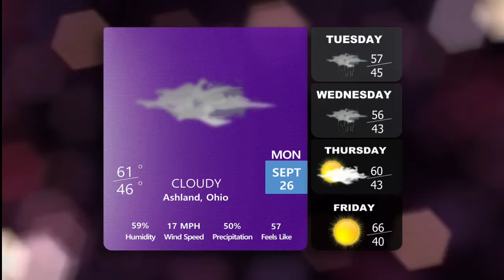9-26-22 News Break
This production was anchored by Anna Bielawski and directed by Sean Repuyan.

Stay up to date with more news and sports stories on our converged news site, Ashland Collegian!